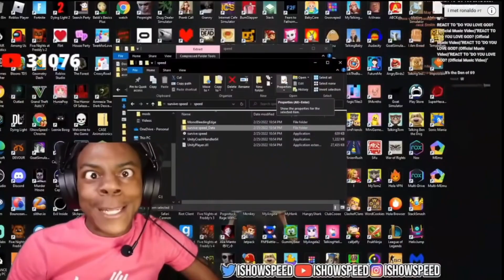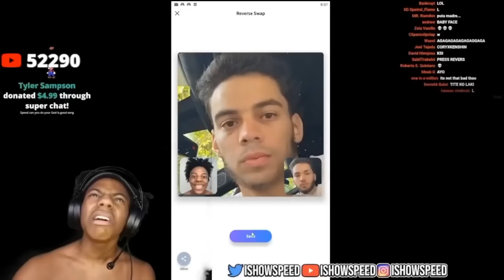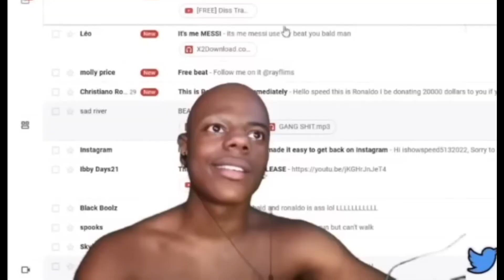Ishowspeed's Hilarious Try Not to Laugh Challenge!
Get ready for a laugh-out-loud adventure with Ishowspeed! In this uproarious "Try Not to Laugh" challenge, we've compiled a side-splitting collection of Ishowspeed's funniest moments, witty comebacks, and infectious humor that will test your ability to keep a straight face.

Join us as we dive into Ishowspeed's world of gaming, comedy, and everything in between. From hilarious gaming mishaps to off-the-cuff commentary, Ishowspeed's unique blend of humor is guaranteed to have you in stitches.

Prepare to be thoroughly entertained as we present a curated selection of Ishowspeed's best bits, unexpected jokes, and unforgettable reactions. Can you resist the urge to burst into laughter, or will Ishowspeed's comedic charm have you cracking up?

Challenge your friends, family, and yourself to the ultimate test of composure. Share your experience in the comments below and let us know if you conquered Ishowspeed's try not to laugh challenge!

So grab your popcorn, settle in, and get ready for a laughter-filled ride with one of the funniest content creators on the internet. Let the laughter begin!